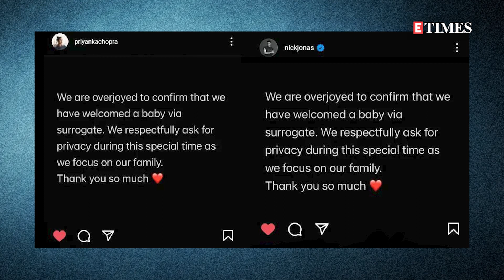Are Priyanka Chopra & Nick Jonas ready for a SECOND child via surrogacy after daughter Malti Marie?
Priyanka Chopra and Nick Jonas surprised one and all when they announced the arrival of their daughter earlier this year. The couple embraced parenthood after they welcomed a baby girl via surrogacy. And if the latest reports are to be believed, the couple is apparently ready for another child. Watch the video to know more details.